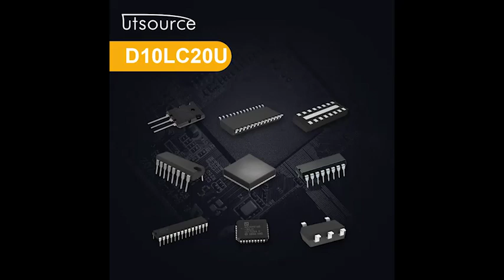D10LC20U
Brand:Shindeng
Package / Case:TO-220